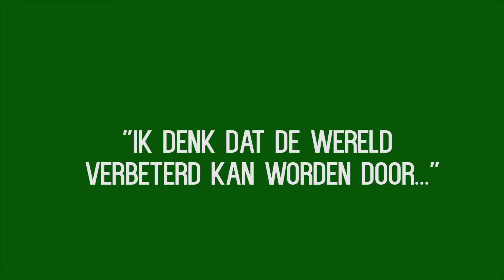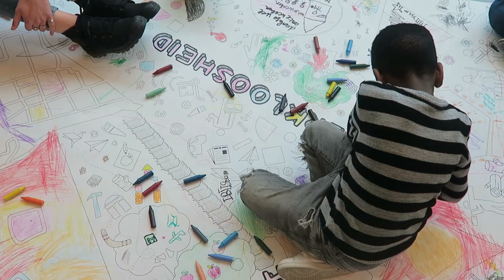Go Greener | VLOG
Leuk dat je terecht bent gekomen bij onze vlogs!

Als je meer van ons wilt weten check dan onze socialmedia's hieronder!

Extra info:
Lois, de vlogger, neemt jullie mee achter de schermen van Clipjesfabriek, een bedrijf gevestigd in Almere dat veel verschillende producties doet zoals Animaties, aftermovies, voxpops en interviews.